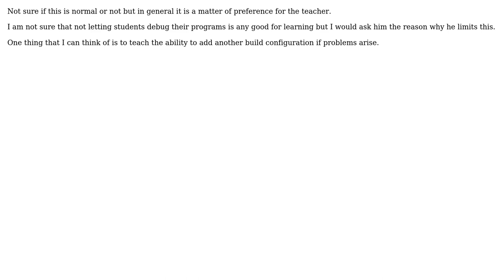Software Engineering: Eclipse: on new projects, which mode: debug or release?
With thanks & praise to God, and with thanks to the many people who have made this project possible! | Content (except music & images) licensed under CC BY-SA | Music | Images & others | With thanks to user Olivier Pons user Karlson user durron597 and the Stack Exchange Network Trademarks are property of their respective owners. You are responsible for your own actions.